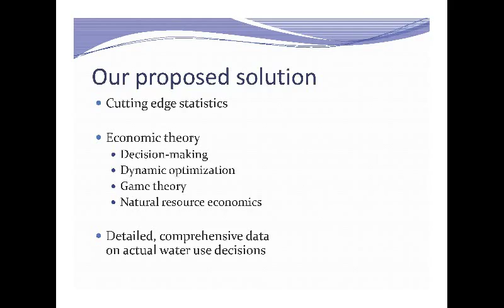Water Conservation and Management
Professor C.-Y. Cynthia Lin Lawell is an Associate Professor and the Robert Dyson Sesquicentennial Chair in Environmental, Energy and Resource Economics in the Charles H. Dyson School of Applied Economics and Management at Cornell University.

Professor Lin Lawell’s fields of interest are environmental and natural resource economics, energy economics, industrial organization, applied econometrics, and applied microeconomics. Her current areas of research include groundwater, water management, the petroleum industry, renewable energy, natural resources, environmental regulation, air quality, transportation, agriculture, and development.   She uses a variety of economic and econometric methods in her research, including dynamic structural econometric models, structural econometric models of dynamic games, reduced-form econometrics, spatial econometrics, dynamic programming, and optimal control theory.

Professor Lin Lawell enjoys working on projects that are technically sound, innovative, challenging, and that are of interest to academics, business practitioners and policy-makers alike. She would like to make a positive impact on the world.

Professor Lin Lawell has received numerous awards for her research, including the International Society for New Institutional Economics Award for the Best Ph.D. Dissertation; the Harvard University Stone Fellow Award for Best Paper Written by a Doctoral Student in Environmental and Resource Policy; the 2011 University of California at Davis Hellman Fellowship for promising young faculty who exhibit potential for great distinction in their research; and Honorable Mention in the 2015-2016 Bacon Public Lectureship and White Paper Competition.  Her research has also been featured in such media outlets as the New York Times, the Washington Post, the Guardian, Platt’s blog, and Bloomberg View.

Prior to joining the faculty at Cornell University, Professor Lin Lawell was previously an Associate Professor with a joint appointment in the Agricultural and Resource Economics Department and the Environmental Science and Policy Department at the University of California at Davis.

Professor Lin Lawell received her bachelor's degree, summa cum laude, in Environmental Science and Public Policy from Harvard College in 2000 and her Ph.D. in Economics from Harvard University in 2006.

Professor Lin Lawell is an expert on water economics and water management.  She and her former and current Ph.D. students have conducted previous research on groundwater management, including previous research on the effects of irrigation technology, property rights, pumping by neighbors, energy prices, and climate change on groundwater extraction by agricultural water users.  Their work on groundwater management has been published in top journals including the Journal of Environmental Economics and Management, the American Journal of Agricultural Economics, and the Annual Review of Resource Economics.

Professor Lin Lawell was the invited speaker on groundwater at the University of California at Davis Agribusiness Workshop in 2015.  She was an invited panelist at the international conference on “Water Pricing for a Dry Future: Policy Ideas from Abroad and their Relevance to California” in 2016.  She was awarded Honorable Mention for the Bacon Public Lectureship and White Paper Competition for her work on the economics of groundwater management, and gave her talk in Sacramento in 2016.

In previous research, Professor Lin Lawell and her former Ph.D. student Lisa Pfeiffer examine the effect of programs that subsidize efficient irrigation technology on water extraction.  Their results show that programs that subsidize efficient irrigation technology cause farmers to respond by switching to more water intensive crops, thereby increasing, not decreasing, water extraction.  Their research therefore demonstrates the possible perverse consequences of incentive-based groundwater conservation programs.  This work has been featured in media outlets such as the New York Times, the Washington Post, Bloomberg View, the Chicago Policy Review, the Milwaukee Journal Sentinel, the Environmental Working Group’s AgMag BLOG, and the Farm Foundation’s AgChallenge2050.  This work was also chosen as one of the “Editor’s Picks” featured on the front page of the Global Water Forum; and was listed among the “Top Stories” for the Brown and Caldwell Water News, an aggregator run by the largest engineering consulting firm solely focused on the U.S. environmental sector, in October 2013.